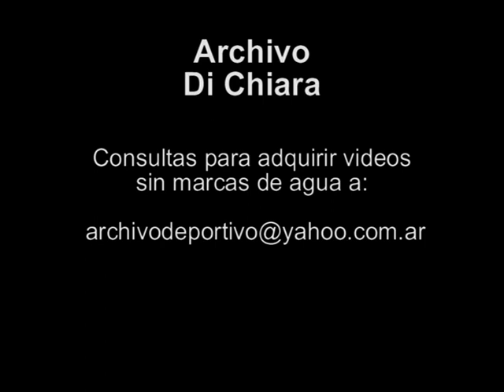Presidente Nestor Kirchner homenajeo a desaparecidos en Benito Juarez 2003 V-05019 - DiFilm